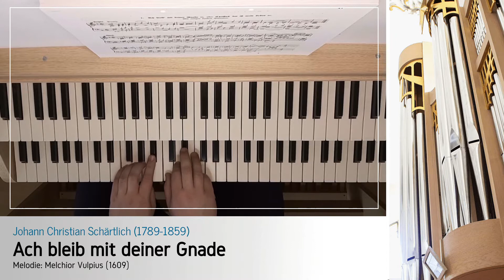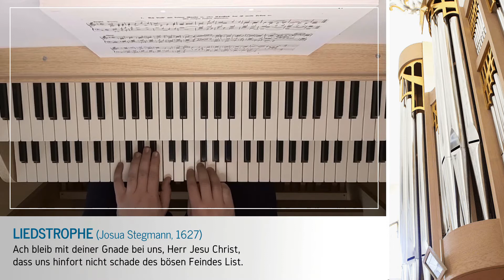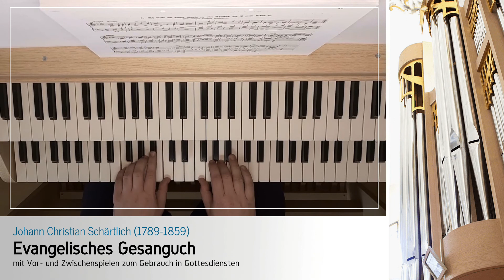⛪Choralbuch Schärtlich⛪ - #001 - Ach bleib mit deiner Gnade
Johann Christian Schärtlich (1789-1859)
Choralbuch zum Evangelischen Gesangbuch

Ach bleib mit deiner Gnade
Melodie: Melchior Vulpius (1609)
Text: Josua Stegmann (1627)

Inhalt:
00:00 Vorspiel | Intonation
00:30 Choralstrophe
01:13 Choralstrophe mit Zwischenspiel

Orgel: Mascioni Orgel | Pfarrkirche Giubiasco [Schweiz]
aufgenommen mit Grand Orgue Software